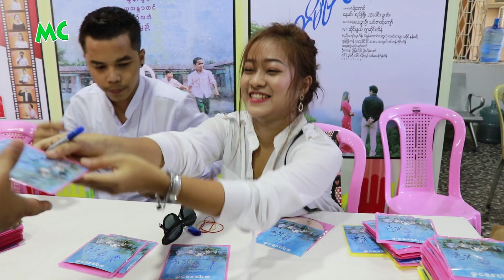“သရာစောထိ” နော်ပဲလော်လေး ပရိသတ်နှင့် တွေ့ဆုံ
“သရာစောထိ” ရုပ်ရှင် ဇာတ်ကားရဲ့ ဇာတ်ဝင်တေး “ပန်းကလေးများ ပွင့်တော့မည်" သီချင်း Music Video ကို ဒီဇာတ်ကားမှာ နော်ပဲလှော် အနေနဲ့ ပါဝင်သရုပ်ဆောင် ထားတဲ့ ယဉ်လက် နှင့် အခြား သရုပ်ဆောင်များက ၂၀၁၇ ခုနှစ် စက်တင်ဘာလ (၂၀) ရက်နေ့က ရန်ကုန်၊ သမ္မတ ရုပ်ရှင်ရုံတွင် ပရိတ်သတ်များနှင့် တွေ့ဆုံ လက်ဆောင်ပေးခဲ့ပါတယ်။

@MyanmarCelebrity Update: Yin Latt, the actress of Tharasawhti Movie, met with her fans at the President Cinema in Yangon on September 20, 2017.